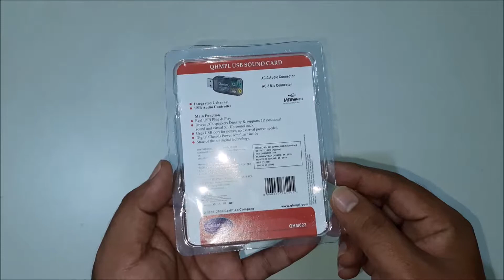USB Audio Adapter | USB Sound Card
Unboxing USB audio connector,USB audio adapter pc,Best USB Sound Card,USB audio adapter ps4, plugable usb audio adapter.

Meetho Suresh